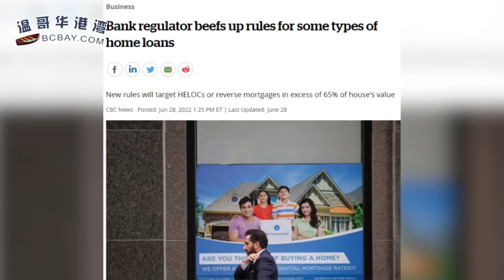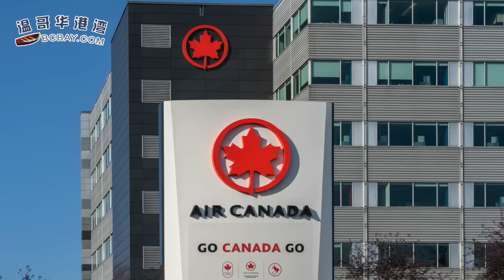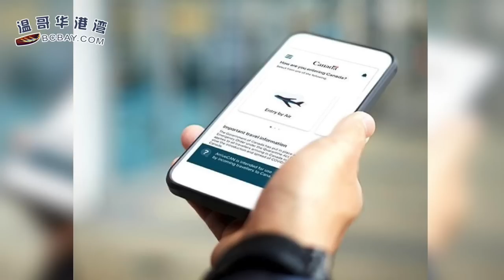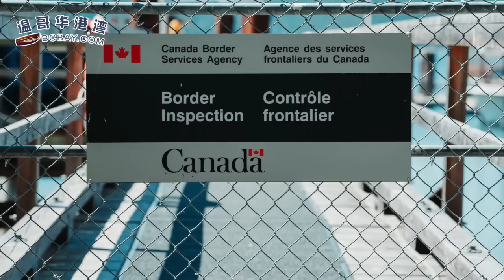什么？疯狂变种问世！疫苗不能防疫情？加拿大今夏或将激增：最新入境限制来了；加拿大房屋新规：限制业主从房产中“取钱”周转；入境细则！提前了解长周末出行更顺利（《港湾播报》20220630-1 CACC）